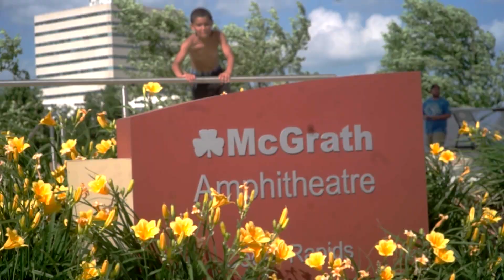Iowa Summer Jam 2018 Recap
Performances by:
Isaac Burris
Jordan Burgett
Alicia Monee
DeLegacy
Nation
Riley Mobz
Young Rambo
Bandz Up

Big Bang Foundation
Orange Gate Parties
Go Daddy
iHeart Radio
Hot 95.7
Winkies
A, T, & T
Jay's Ice
BlaccGhst BBQ
and more